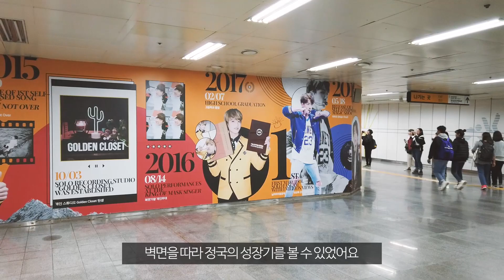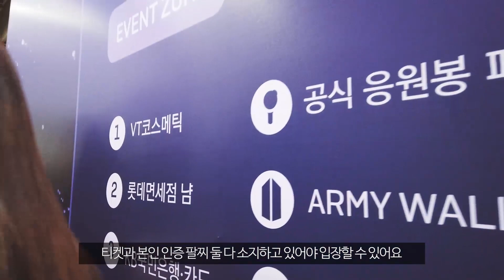[직캠] 클라스가 다른 방탄소년단 콘서트 현장 ㄷㄷ | BTS 'SPEAK YOURSELF' THE FINAL VLOG